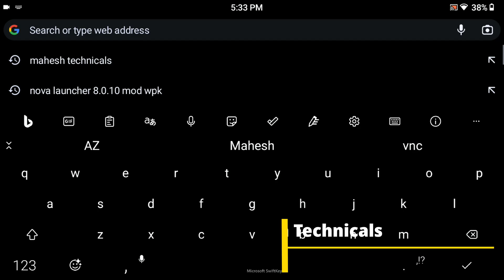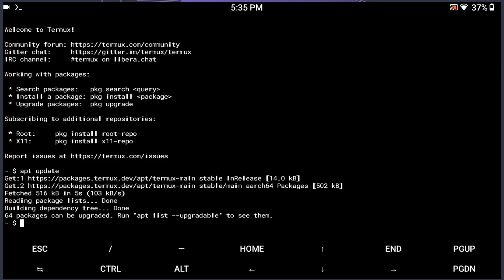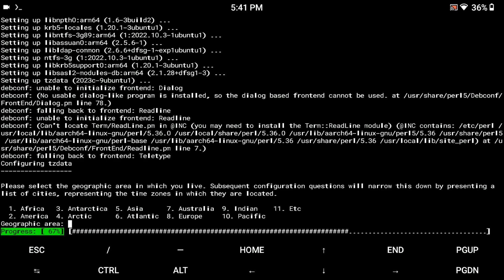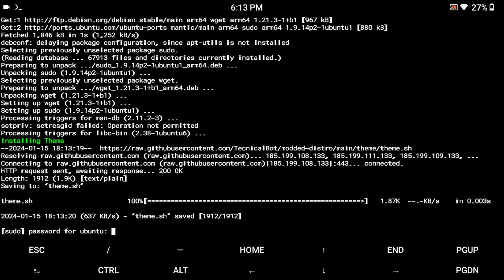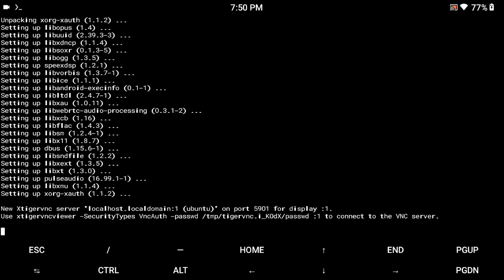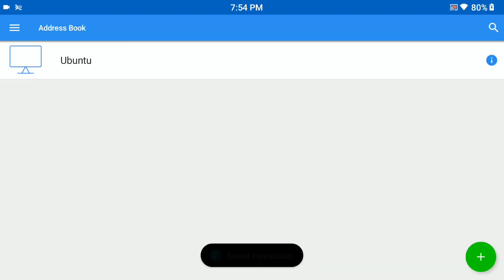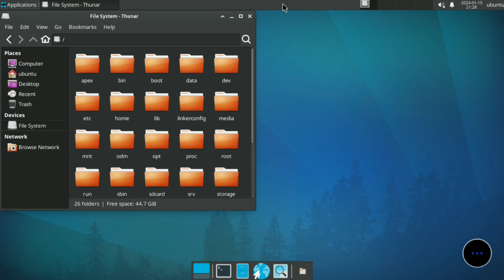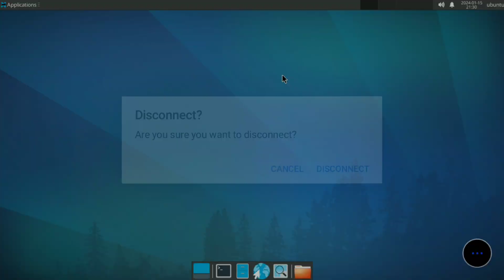How To Install Ubuntu 23.10 On Android Phone No Root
Ever wondered about transforming your Android phone into a mini Ubuntu-powered machine without the hassle of rooting? Well, the good news is, it's totally doable!

In this guide, we'll walk through the steps to install Ubuntu 23.10 on your Android device, and the best part? No rooting required. Get ready to experience the synergy of Ubuntu and Android without breaking a sweat.

Let's dive into the exciting realm of merging mobile and desktop computing seamlessly!

This method is universally applicable to all Android phones. The notable advantage lies in the compatibility of all features within Ubuntu 23.10, including resolving sound issues for media and fixing browser opening glitches.

 Experience seamless functionality with the latest Firefox browser without any hitches. Internet connectivity works flawlessly. If you're keen on integrating Ubuntu 23.10 into your phone, let's walk through the steps together.

Timestamps :

00:00 - Disclaimer.
00:05 - Topic.
00:17 - Find Article.
00:58 - download Required Apps.
01:23 - Install Ubuntu 23.10 On Android No Root.
04:30 - Set Region.
05:35 - Set Keyboard Layout.
06:39 - Set ubuntu user password.
07:21 - Set VNC server password.
08:00 - ubuntu 23.10 Installed Successfully.
08:21 - Start ubuntu 23.10 Terminal based.
08:53 - Ubuntu As Root.
09:27 - Start VNC server.
10:50 - Firefox Browser Testing.
11:33 - Change user-interface.
12:48 - Start / Restart VNC Server.
13:52 - Outro.

All Topics Covrrd :
1. How To Install Ubuntu 23.10 On Android.
2. Install Ubuntu on Android No Root.
3. Ubuntu 23.10 On Android Phone No Root.
4. Install Ubuntu 23.10 GUI Mode on Android.
5. Use ubuntu 23.10 On Android Phone.
6. Fix sound issue in linux / Ubuntu
7. Fix Browser Not Opening issue in linux / Ubuntu.